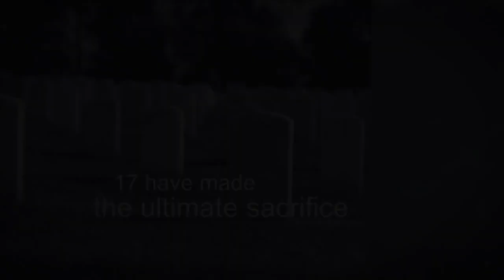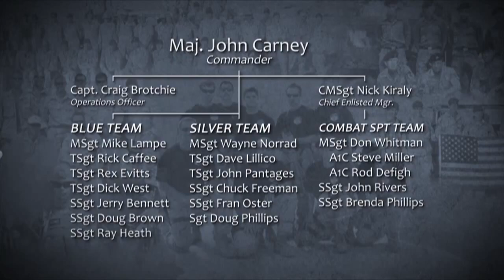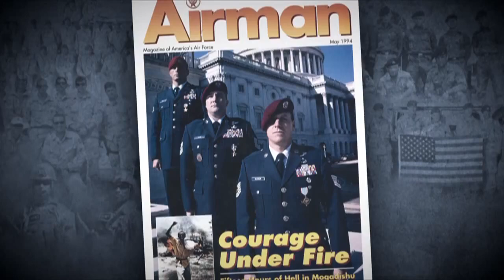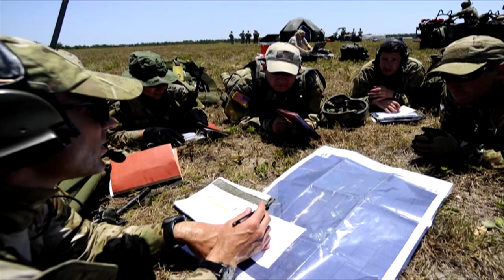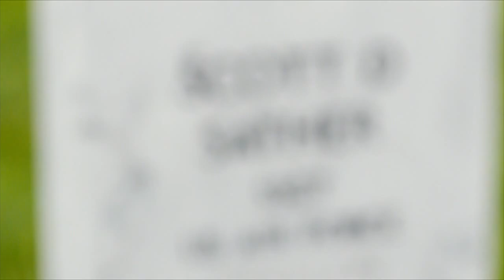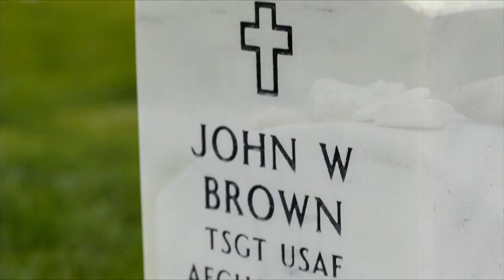First There..That Others May Live - USAF Special Tactics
A documentary covering the history of USAF Special tactics

2nd Place-Documentary Category
2012 U.S. Air Force Visual Information Production Awards

"First There...That Others May Live" was produced by the 2D Combat Camera Squadron, Hill Air Force Base, Utah.

This documentary chronicles the history of how Special Tactics came to exist in the U.S. Air Force, as told by the men who lived it.